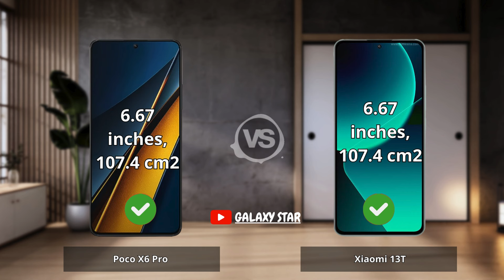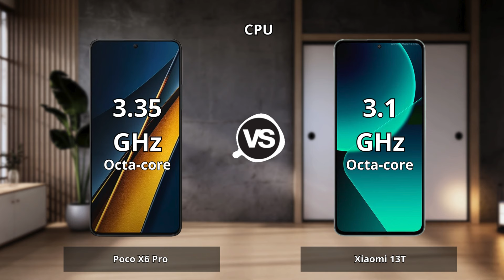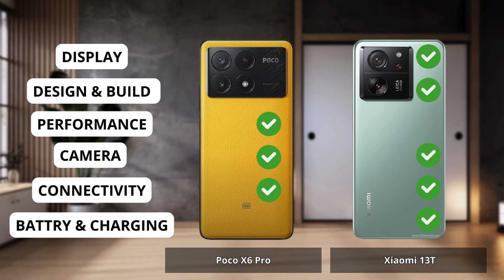Poco X6 Pro vs Xiaomi 13T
Poco X6 Pro vs Xiaomi 13T| Full Comparison | Which one is best for you ? Which is the Best "PRO" Phone ?

0:00 Intro Poco X6 Pro vs Xiaomi 13T
0:06 Display Test Poco X6 Pro vs Xiaomi 13T
1:15 Desain and Build Test Poco X6 Pro vs Xiaomi 13T
1:58 Performance Test Poco X6 Pro vs Xiaomi 13T
3:05 Camera Test Poco X6 Pro vs Xiaomi 13T
4:36 Conectivity Test Poco X6 Pro vs Xiaomi 13T
5:35 Battrey and Charging Test Poco X6 Pro vs Xiaomi 13T
6:34 Result Poco X6 Pro vs Xiaomi 13T